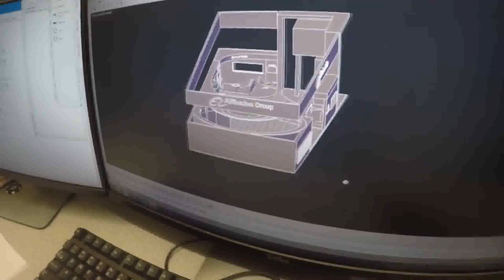2017 Lehigh Valley Contest Entry: Pen Argyl Area